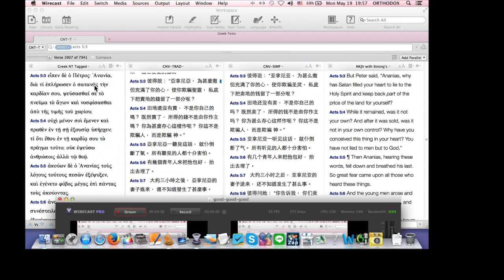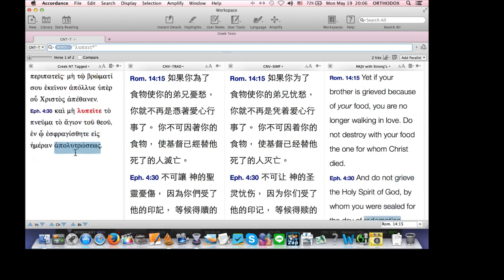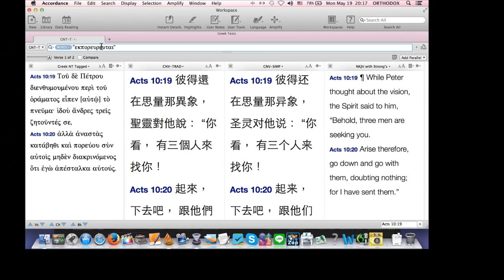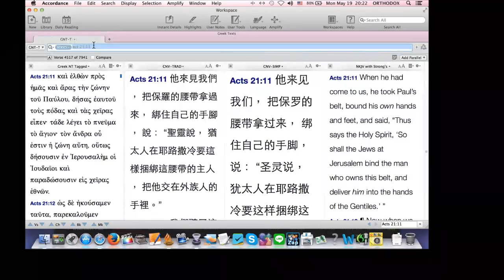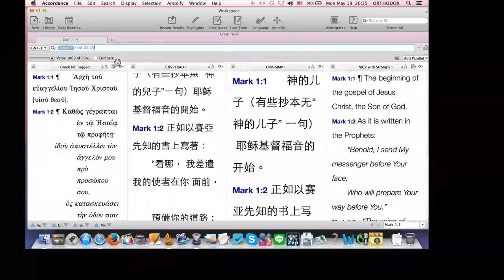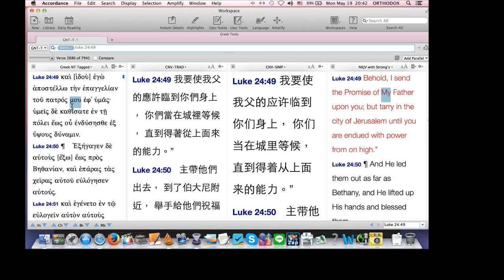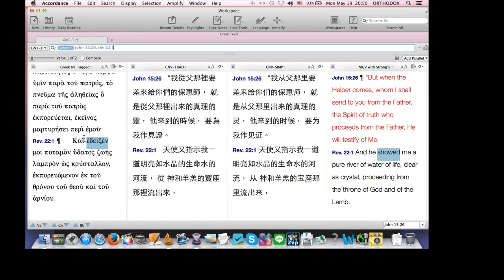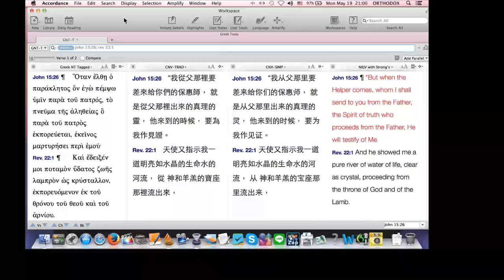聖靈是位格，不是抽象能量 Holy Spirit as Person (台灣東正教會)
台灣基督東正教會隸屬於普世宗主教聖統香港及東南亞教區，
主教為黎大略都主教，台灣由李亮神父牧養教友。

李亮神父
來自東正教會靈修聖地阿陀斯聖山(Mt. Athos, Gregoriou Monastery)，
身為修士的屬靈父親(spiritual father)，
於修院中實踐心禱，鑽研古希臘文聖經十多年。
來臺後於各神學院教導東正教神學、靈修、聖經希臘原文等課程，
其屬靈父親為已故希臘知名靈修導師St. Porphyrios of Kafsokalivia。